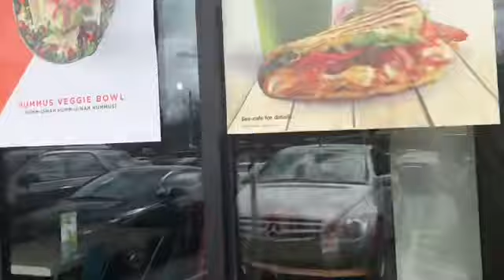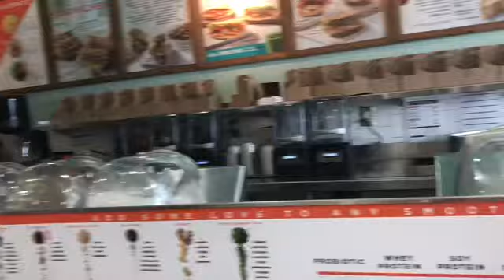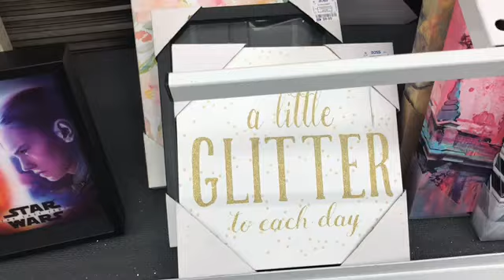It’s Okay To Do Different Things | BaddieB Chronicles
Hey baddies! Here is some footage from my Women’s Empowerment event & Bike Riding weekend. Hope you guys enjoy!